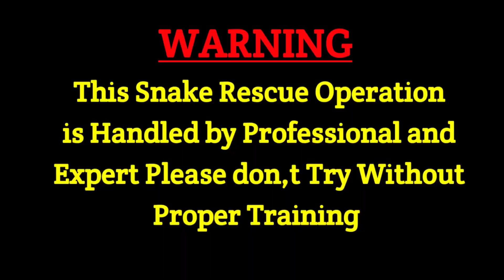देखिए मुखिया जी के घर में निकला तबाही मचाने वाला खतरनाक सांप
Mobarak Snake Man Short's

ATTENlON
This video shows dangerous expert ! Do not repeat The expert shown in this video Catching in a Dangerous Situation